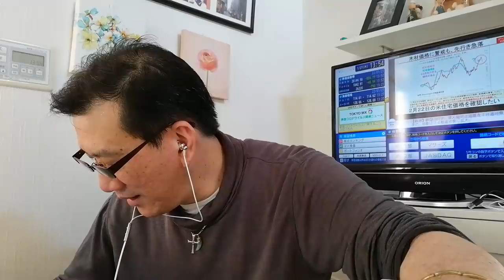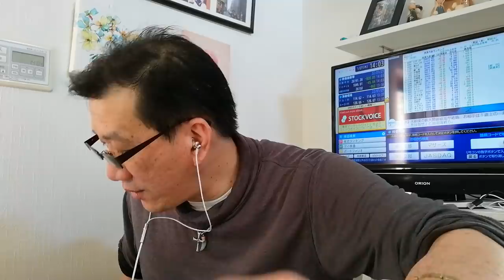Hasil pertemuan Fed dengan Fomc secara Lisan Dovish.tapi....!!!!???? 🤔😜😜🤔🤐🤐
Video hari ini saya mengulas pendapat saya tentang hasil pertemuan antara Fed dan Fomc tadi malam.